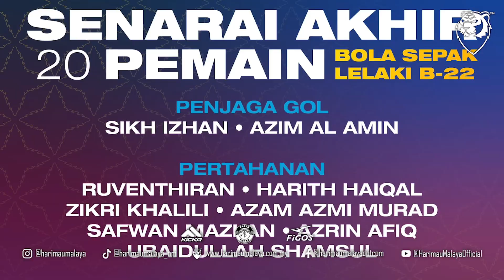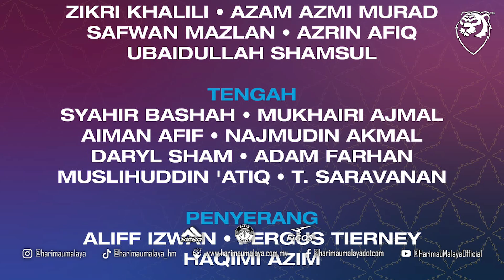Review Sukan SEA: Kita perlu perbaiki kelemahan sebelum kelayakan Olimpik!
Rumusan skuad Harimau Malaya B-22 sepanjang kejohanan Sukan Sea berlangsung dan apa yang perlu diperbaiki untuk kelayakan Sukan Olimpik.

Semoga Harimau Muda dapat terus mempamerkan semangat juang yang tinggi dan terus berjaya di masa akan datang.

All the best boys!👊🏻🇲🇾